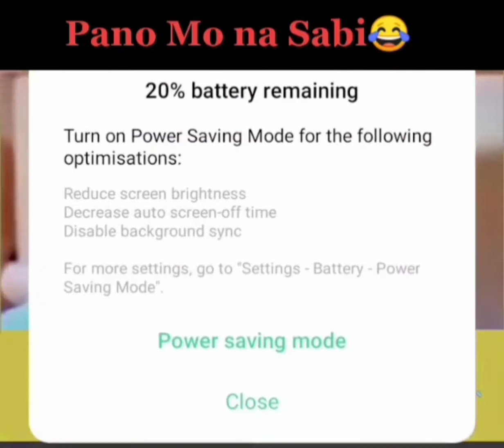PAANO MO NASABI ? (funny Video)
See watermark for copy right ❤️
Paano mo nasabi 😂